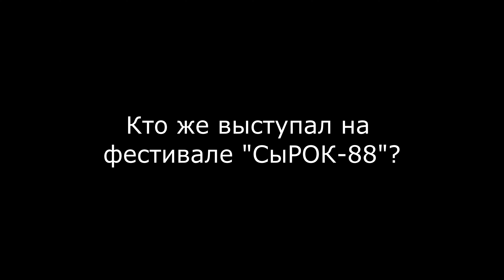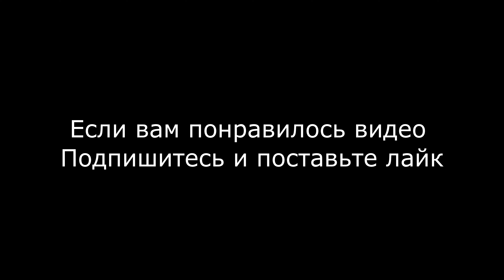Кто же выступал на фестивале "СыРок-88"?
Ну типа да

Песни:
Калий - Край света
Опасные Соседи - Нервы
Карт-Бланш - Молоток
Аутодафе - Пластилиновая голова
Вопли Видоплясова - Я пiдiйду
Спецбригада - Нарушители порядка
Бастион - Случай на дискотеке
Кабинет - Я здесь
Агата Кристи - Герои
Не Ждали - Twist
Автоматический Удовлетворители (600) - Огуречный лосьон
Иуда головлев - Комарики
Водопад им. Вахтанга Кикабидзе - Жидкий стул
Промышленная Архитектура - Политический труп
Бомж - Пират эфира
Кошкин дом - Дом хранитель
Братья Гадюкины - Фаине мiсто тернопiль
Гражданская Оборона - Харакири